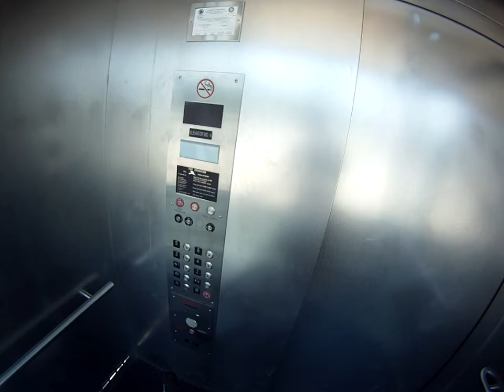Biking down a parking garage GoPro HD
Some parking garage on University & Goodwin.  One Ghost carbon fiber 29er bike downhill with a GoPro HD cam strapped to my helmet.